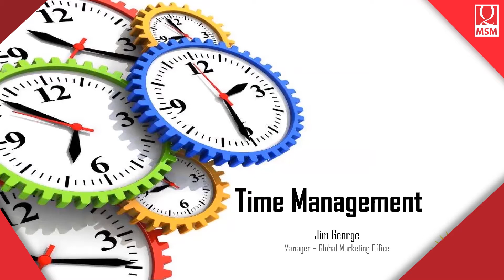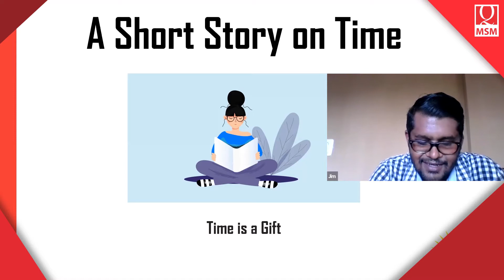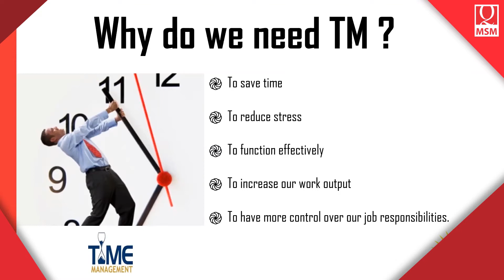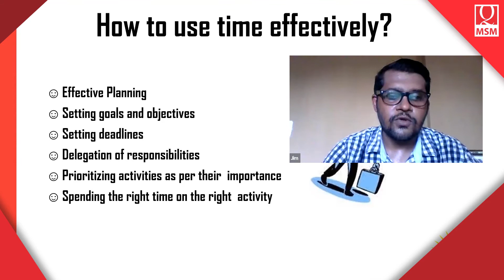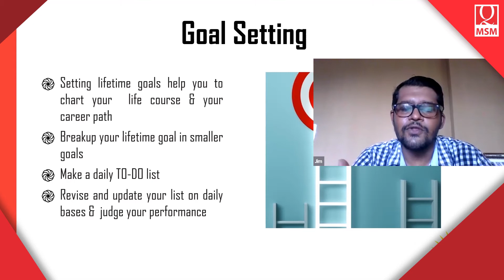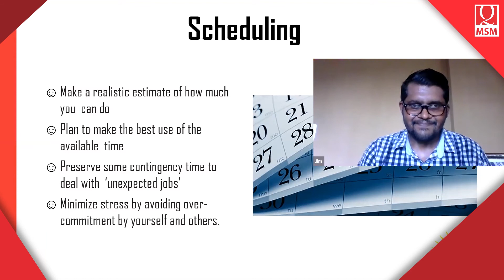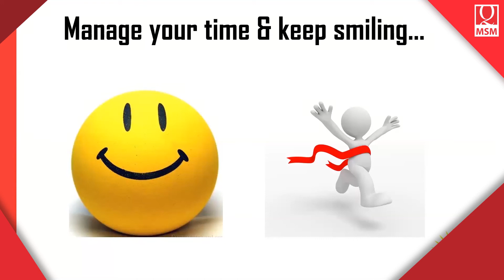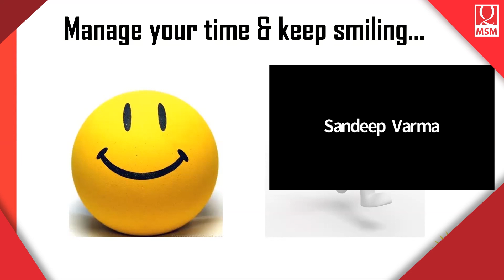MSM Live! Rise N' Shine: Time Management (April 25, 2020)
The MSM Team talk about how you can balance work and home life while working remotely.